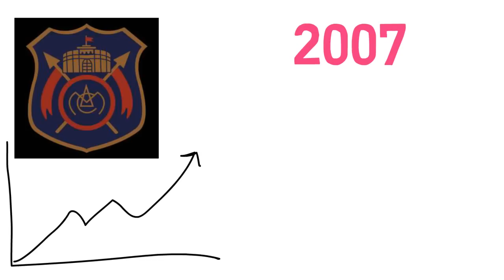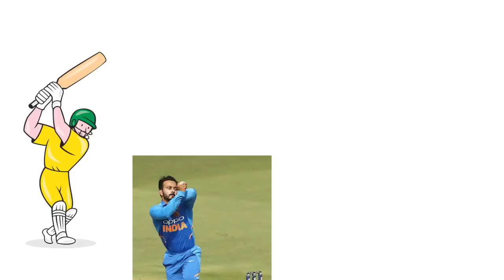Kedar Jadhav Biography in Hindi | Cricketer Life Story | IPL 2020 Player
This video is about indian cricketer Kedar Jadhav's Life Story. Kedar Mahadev Jadhav is an Indian cricketer who plays for Maharashtra and the Indian national cricket team. He is a batting all-rounder who bats right-handed and bowls right-arm off-breaks and occasionally keeps wicket.